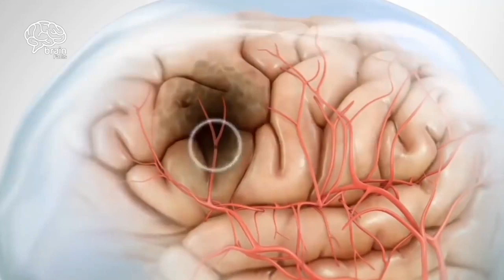The world most expensive numberplate | دنیا کی سب سے مہنگی نمبر پلیٹ | Top Amazing Facts